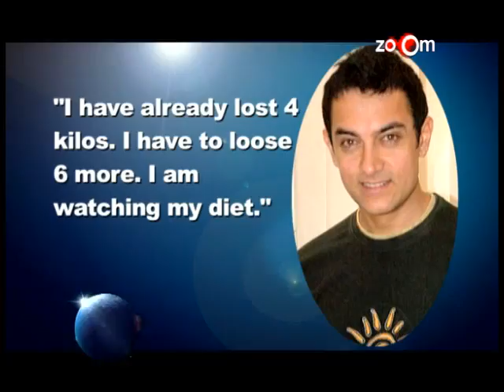Aamir is getting even more slimmer now!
Planet Bollywood is your daily dose of the latest news and hottest gossip! We give you a lowdown on what's making the headline in the industry - from exclusive events to star-studded premiers, from style secrets, to fashion faux pas, from new releases to flop shows! Watch Planet Bollywood to catch up with the stars and know what they're up to, because if it's happening in Bollywood, it's on zoOm!

For the latest on Bollywood like zoOm